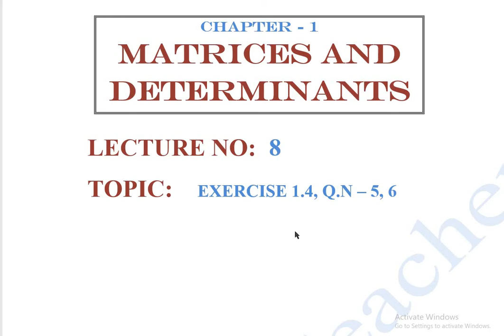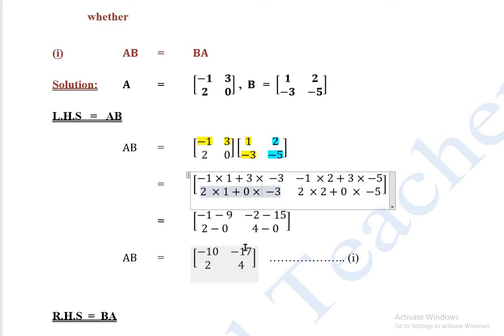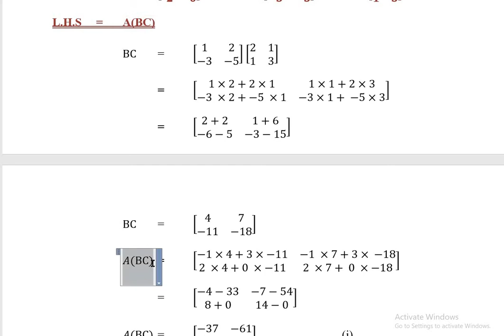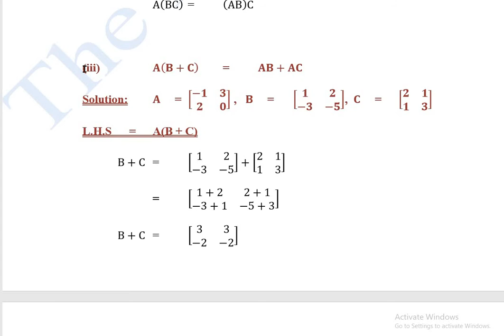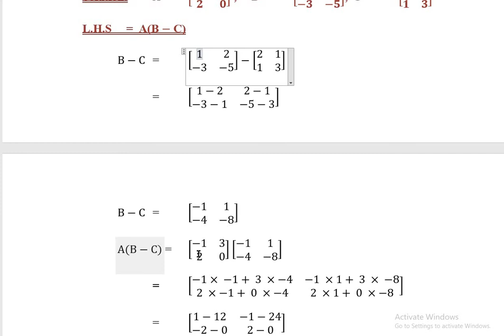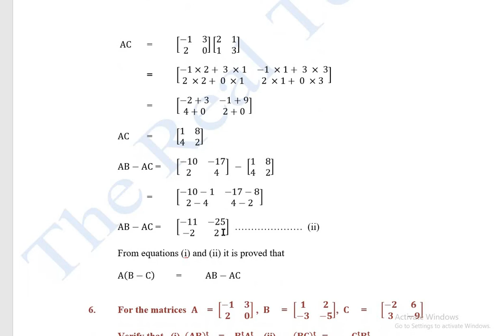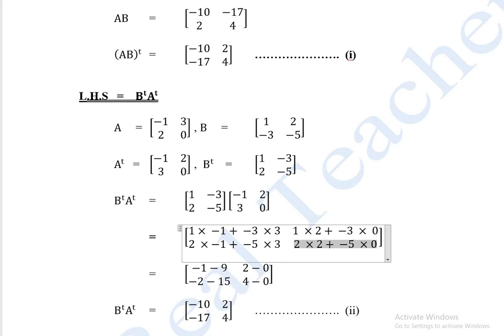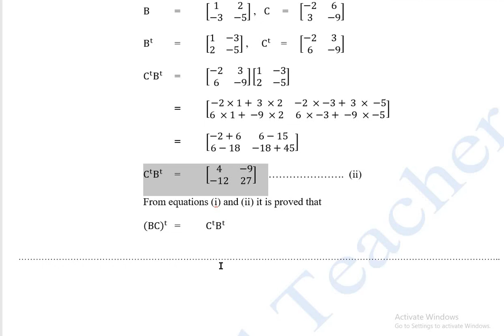9th Class Math, Ch - 1, Ex 1.4, Q.N 5,6.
This video is about Multiplication of Matrices, Commutative law of multiplication of matrices, Distributive law of multiplication, Transpose of matrices.
In this lecture questions solved are 5 and 6 of exercise 1.4 from text Book of Mathematics 9th class recommended by Punjab Text Book Board in Punjab, Pakistan.